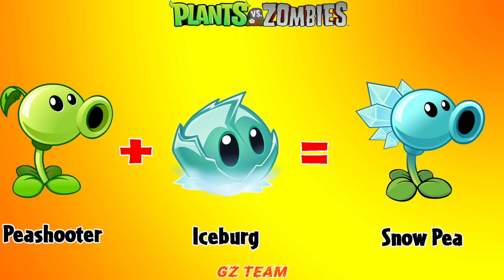PvZ 2 Discovery - Every PEA Plants Fusion & Evolution NOOB - PRO - HACKER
INFO GAME
Một chút thông tin về Plants vs. Zombies, thể loại trò chơi tháp phòng thủ được phát hành bởi PopCap Games lần đầu vào ngày 5 tháng 5 năm 2009.
Plants vs. Zombies (Tiếng Việt: Cây cối đại chiến thây ma) là chương trình trò chơi Plants vs. Zombies đầu tiên thuộc thể loại trò chơi điện tử tower defense phát triễn và xuất bản bởi PopCap Games lần đầu tiên tại hệ điều hành Windows, Mac OS X, iOS, Xbox 360, Xbox Live Arcade, PlayStation 3, PlayStation Network, PlayStation Vita Nintendo DS, Nintendo DSiWare, Kindle Fire, Blackberry Playbook, Windows Phone 7, Android và Nook.